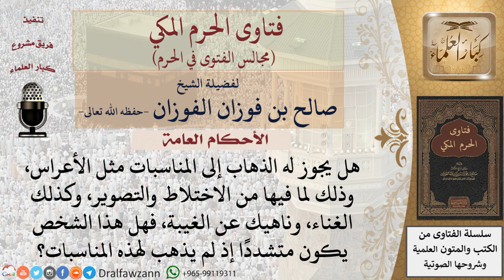ما حكم الذهاب إلى المناسبات مثل الأعراس التي فيها شيء من المنكرات؟ فتاوى الفوزان